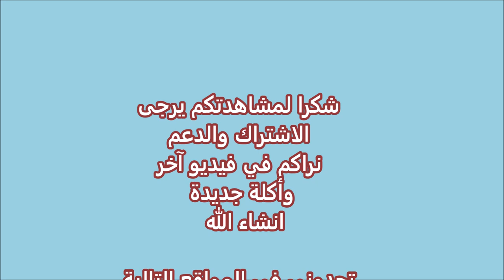خبز البيتا بالقلاية الهوائية خبز العربي اللبناني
المكونات
١ كوب طحين يمكن اضافة اكثر اذا كانت العجينة لزجة جدا
١/٢ ملعقة صغيرة ملح
١ ملعقة كبيرة زيت الزيتون
١/٢ كوب ماء دافئ
١/٢ ملعقة صغيرة سكر
١/٢ ملعقة صغيرة خميرة